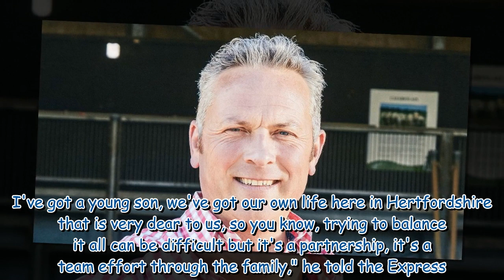BBC Escape to the Country Jules Hudson's life from scammer hell to money woes and rarely seen wife